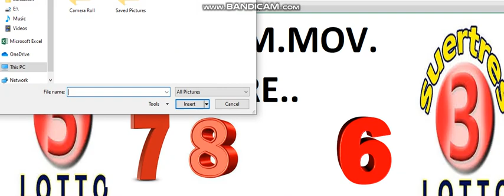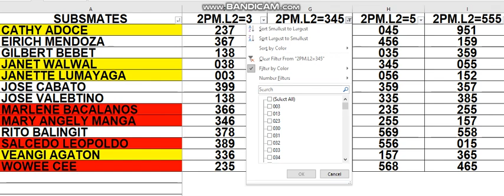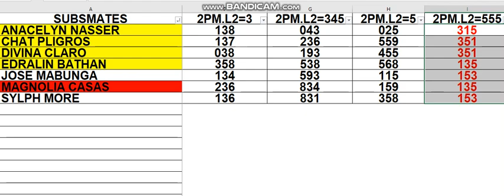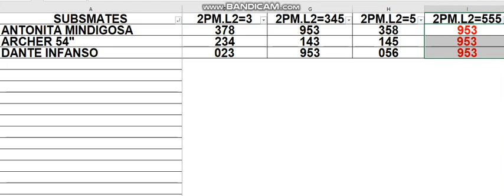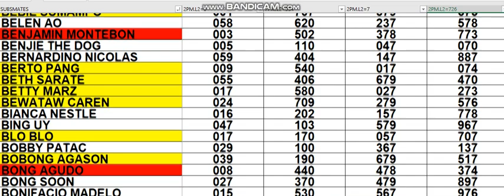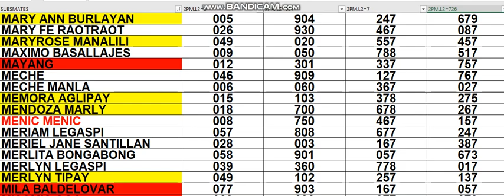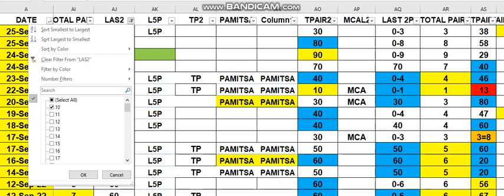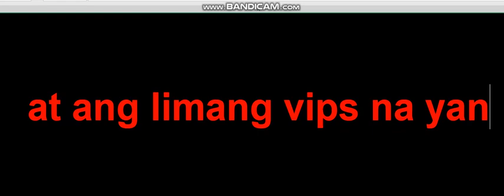SEPT 29 2022 HOW TO WIN 3D LOTTO CHALLENGE AS EARLY TODAY 2PM USING MY DATA